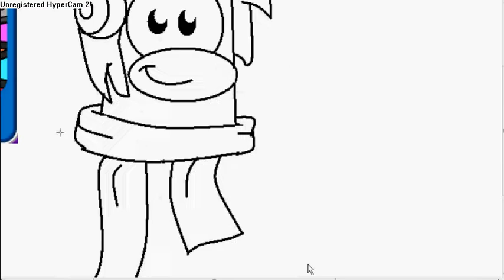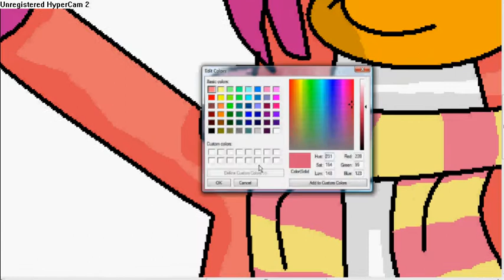Club Penguin Drawing- Cadence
For some reason, this drawing took FOREVER to make, so instead of speeding it up to 4x the time like I usually do, I sped it up 16x!! xD  That's why its moves so fast. o_o;